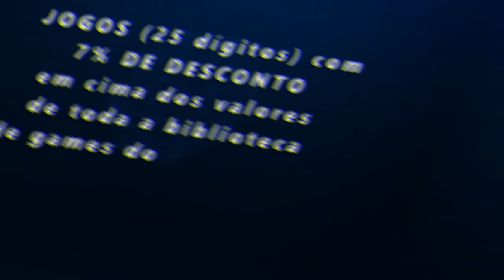FORZA HORIZON 5 NOVOS CARROS NO UPDATE 7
Salve, hoje nos vamos falar sobre as novidade do Forza Horizon 5 Update 7, vou mostrar como pegar os novos carros dos eventos sazonais da seires 7
 lista dos carros confirmados na nova serie e no passe de carros:
Ferrari F8 Tributo 2020, Ferrari California T 2014, Ferrari SF90 Stradale 2020, Ferrari S12 TR 1992, Ferrari 250 GT Berlinetta, Ford F-150 SVT Lighting (Pickup do Paul Walker do Velozes 1), Dodge Magnum SRT-8 2008.

➥☎Central de Atendimento Xbox 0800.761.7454